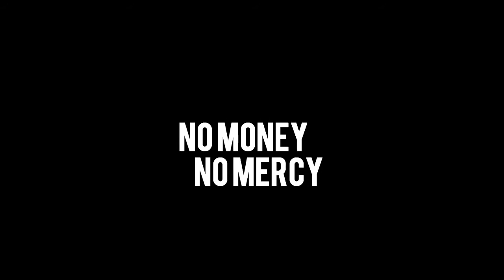No Money No Mercy Film Trailer